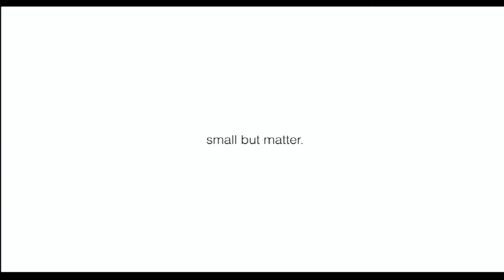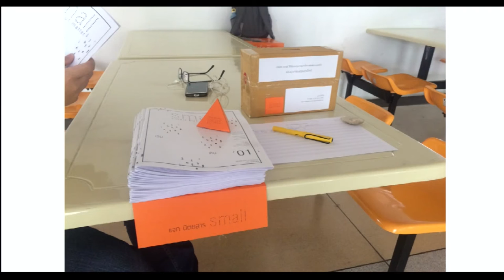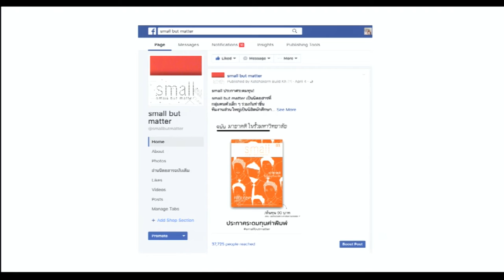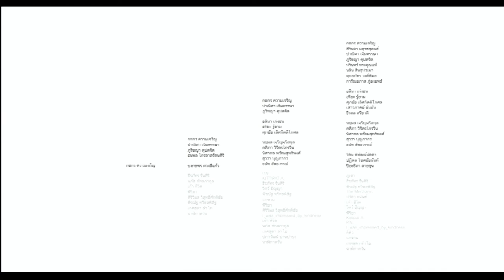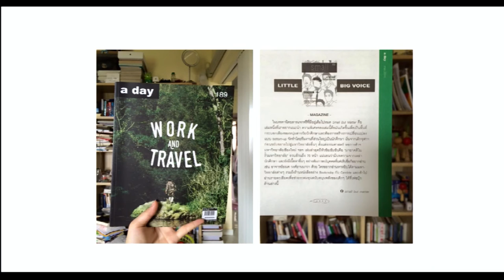We are small, but we matter. | Kotchakorn Khwamcharoen | TEDxKMUTT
Would you call me an engineer or editor in chief of a magazine?

Becoming interested in magazine writing, she as an engineering student, was asked to answer owing to the personal opinion relevant to the current social issues in Thailand. Since the unprecedented question  brings up, she becomes interested more issues occurred in Thailand. She notices one of the significant issues that there is no serious action responsive to the voice of students; therefore, she becomes interested in being a part of educational system transformers. Another way to express her thought if the voice of hers, and others, are not heard is to create own space of thoughts and make a magazine, which is freely distributed to students.�Since the first magazine has been published, there are more interested students who want to share their thoughts through the magazine for the second and the third editions of magazine.

Kotchakorn, or Build, Khwamchareon has been graduated from engineering school. She has profoundly interested in science since her secondary school years. while she was studying engineering, things happened and turned her world up side down. She came up with her thoughts to launch a magazine named "small but matter".